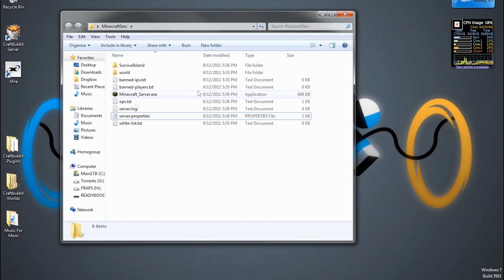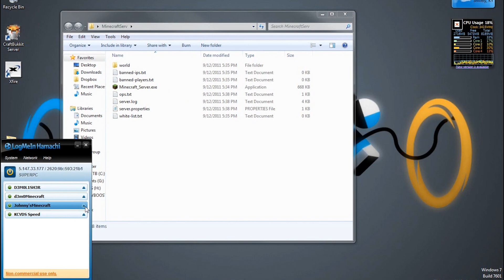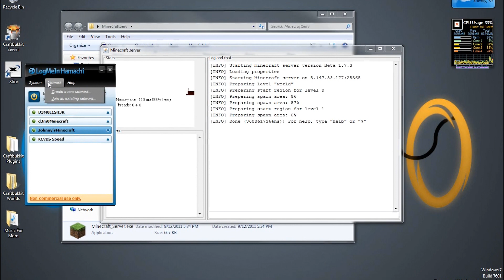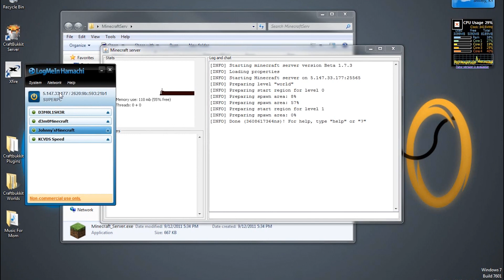How to set up Minecraft Server w/ Hamachi